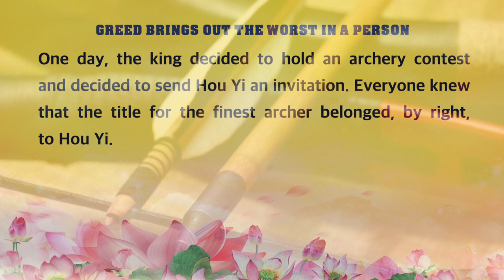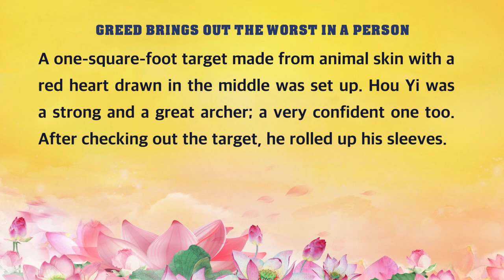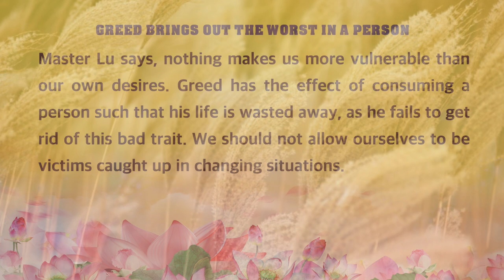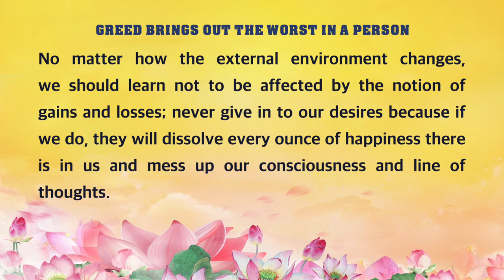Master Jun Hong Lu | Story Telling | Greed Brings Out the Worst in a Person 贪念会使人失去常态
Master Jun Hong Lu’s
Public Talk
Sydney, Australia
27 January 2019

GREED BRINGS OUT THE WORST IN A PERSON

In the Xia Dynasty, there was a famous archer. His name was Hou Yi. He was the best archer in all of the lands, really famous for his accomplishments. Tons of people came knocking on his door to be his apprentice.

One day, the king decided to hold an archery contest and decided to send Hou Yi an invitation. Everyone knew that the title for the finest archer belonged, by right, to Hou Yi.

A one-square-foot target made from animal skin with a red heart drawn in the middle was set up. Hou Yi was a strong and a great archer; a very confident one too. After checking out the target, he rolled up his sleeves.

Out of a sudden, the king made an announcement: “If you hit the bull’s eye, you will be rewarded with 10,000 tael of gold; if you miss it, you will be stripped of your land.

Hou Yi suddenly turned pale, blood pounded in his ears, his heart thudded in his chest, his hands shook and his feet tingled. He drew his bow and shot the first arrow. It was a miss! With trembling hands, he strenuously shot a second arrow which, once again, fell short of the target and landed on the ground. The crowd went wild: "What’s happening!? What’s wrong with him!!?"

Seeing this, King Xia asked his Minister: "Hou Yi is known for his unfailing accuracy in shooting, why did he miss two consecutive hits today?" The Minister said, "Your Highness, the reward and punishment you announced today have obviously caused him mental strain. Hence, he lost his sense of normality.

Master Lu says, nothing makes us more vulnerable than our own desires. Greed has the effect of consuming a person such that his life is wasted away, as he fails to get rid of this bad trait. We should not allow ourselves to be victims caught up in changing situations.

No matter how the external environment changes, we should learn not to be affected by the notion of gains and losses; never give in to our desires because if we do, they will dissolve every ounce of happiness there is in us and mess up our consciousness and line of thoughts.

2019年1月27日悉尼《玄艺综述》解答会开示

在夏朝时代，有一位著名的神箭手后羿，他箭术精湛，名扬四海。有一天，夏王请他进朝表演箭术，他用一尺见方的兽皮制作成靶子，在当中画了一寸的红心，任后羿施展才艺。后羿见此，胸有成竹。临射前，夏王突然宣布:射中了，赏你一万两黄金;射不中，剥夺你拥有的封地。
后羿听罢，顿时脸色骤变，呼吸急促。他拉开 弓，射出了第一支箭，射出去之后穿过靶子，偏 离了中心。后羿双手颤抖，艰难地射出了第二支 箭，这支箭远离靶子，落在了地上。周围的人连 连发出嘘声:“哎哟，这怎么办?”

夏王问大臣弥仁:“后羿平时射箭百发百中，为 什么今天连射两箭都脱靶了呢?” 大臣说:“皇 上，因为今天重金和封地的事，他可能有了心理 负担，因此完全失去了常态。”这个典故就是告 诉我们，人一旦有了欲望，就一定会失去常态。

所以，我们应当吸取教训，不管在人间外环境怎么变化，我们不要患得患失，让自己的贪念束缚自己的思想，扰乱心态，切莫让异常的外尘影响自己意识中的正常思维。

11 CHANG CHARN ROAD #05-01, SHRIRO HOUSE, SINGAPORE 159640.